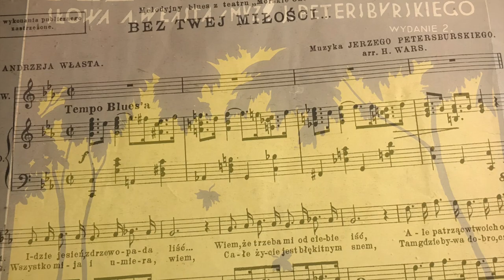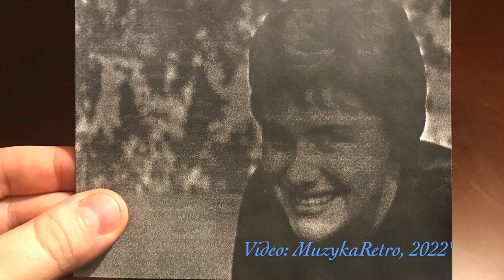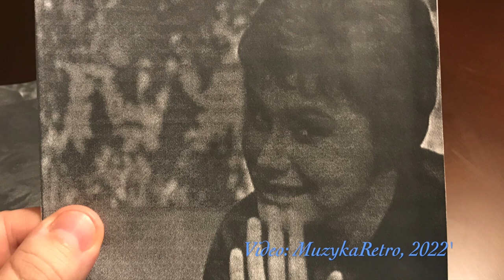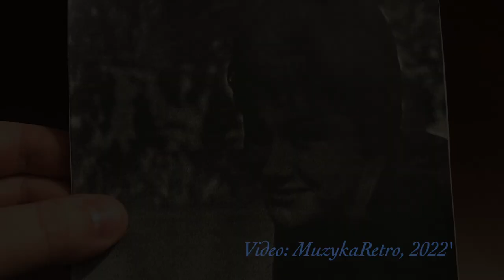Bez twej miłości - Teresa Lipowska & Kabaret Dudek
"Bez twej miłości", blues. Muz. Jerzy Peteresburski, sł. Andrzej Włast. Przebój z rep. Very Bobrowskiej. Piosenka z 1928 roku!
W 1975 przypomniała ją aktorka Teresa Lipowska, biorąc udział w nagraniu płyty z piosenkami z kabaretu Dudek, 12 stycznia 1975 roku.
Artystce towarzyszy zepsół instrumentalny Tadeusza Suchockiego, w składzie:
Tadeusz Suchocki - fortepian, Juliusz Borzym - organy, Jan Czekalla - gitara.